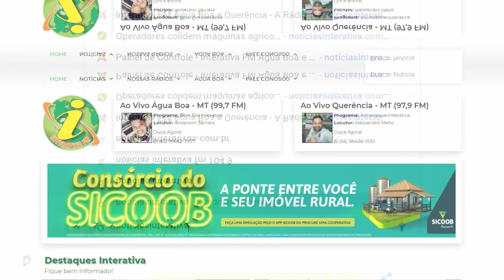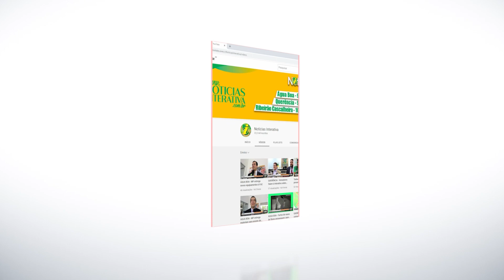Sec. de Administração Antônio Lopes fala sobre obra de esgoto